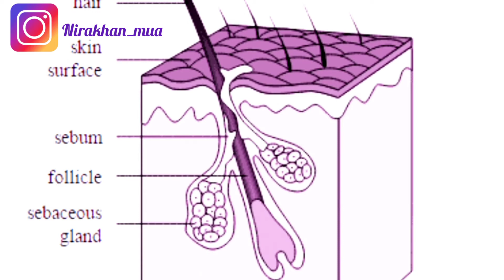Scalp acne treatment Best Remedy 100‰work Urdu Hindi by NiraYousuf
About this video I want to share remedy for Scalp acne treatment... itz really amazing remedy n.

I m Nira Yousuf proffesional makeup artist n makeup blogger
.learn makeup tecnieqs in easy way n makeup n products review by meU can also join me